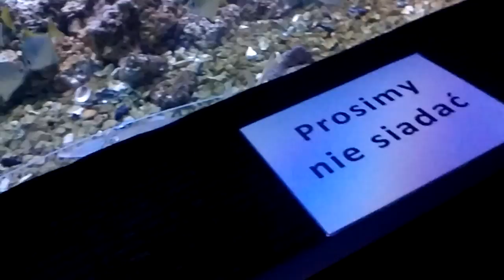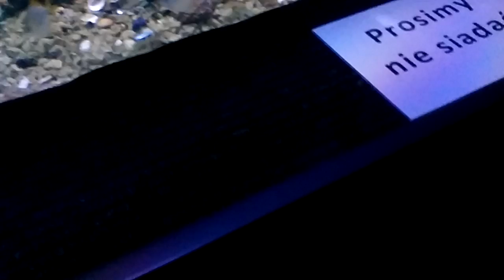Oceanika w srotku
Cos